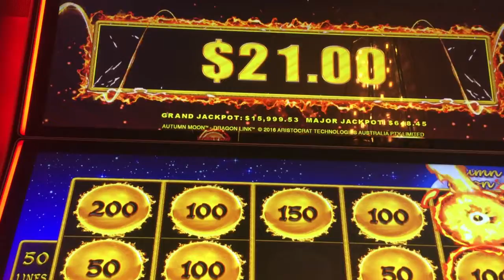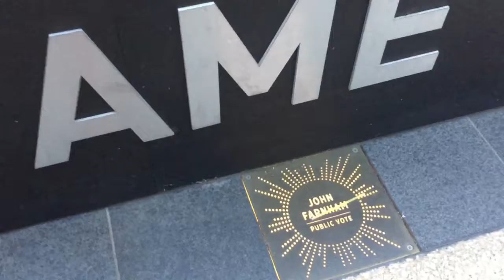A Weekend in Adelaide, South Australia | Australia Series | The Karissa Diaries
At the start of the year, I headed to Adelaide for the weekend to watch Cold Chisel in concert (as only I would book a trip interstate for when the Melbourne gigs are on, after I had already bought tickets!) And thought I would fly up a day earlier to see my best friend and spend the day with her.

Over the two days in Adelaide on my second trip there within a year I decided to check out some sights that I hadn't previously done, such as:
- Torrens River Cruise
- Adelaide Casino
- Eat at Jamie's Italian (bucketlist item!)
- Check out Rundle Mall
 - Glenelg Beach

I will have a blog post coming up shortly over

🎵 Track Info:

Title: Chill Guitar / Flamingo by Lesion X

🎵 Track Info:

Title: Your Voice Is American by Letter Box
Genre and Mood: Rock + Inspirational